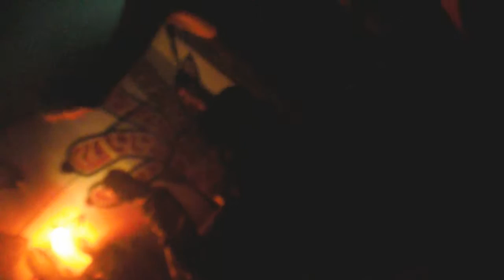OFU @Telos Squat // Saronno / 31 ottobre 2012